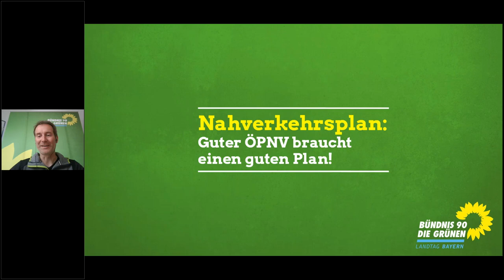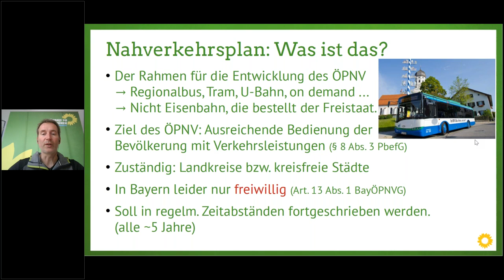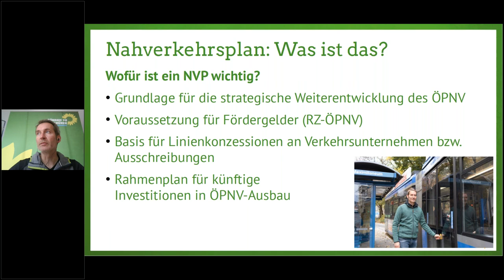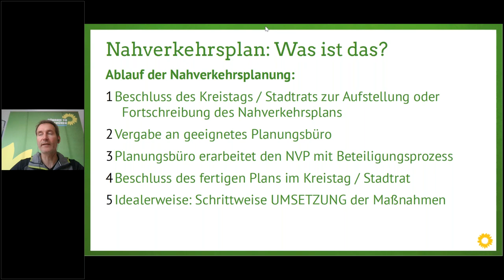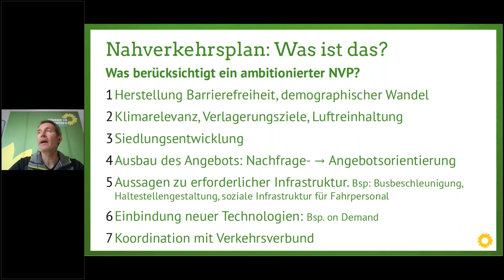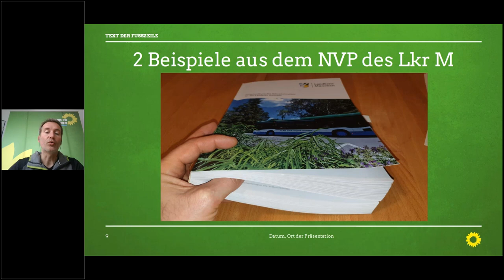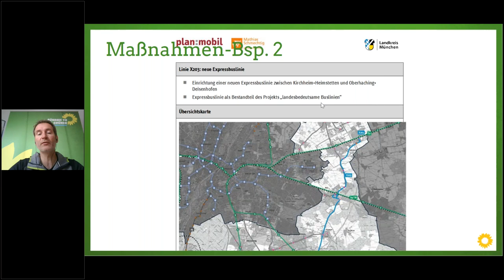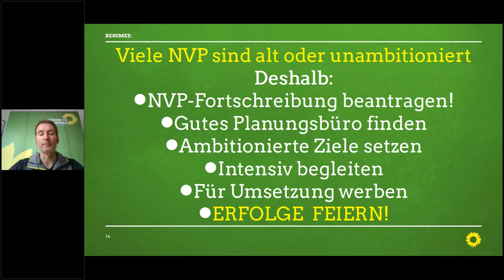Nahverkehrsplan: Guter ÖPNV braucht einen guten Plan! Teil 1/2 – Webinar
Du möchtest den ÖPNV verbessern? Mehr Busse, bessere Takte etc.?
Basis für alles ist der Nahverkehrsplan in deinem Landkreis beziehungsweise kreisfreien Stadt. In diesem Webinar-Angebot geht es um folgende Fragen:
- Was ist ein Nahverkehrsplan?
- Wie kann ich einen ambitionierten Nahverkehrsplan für meinen Landkreis oder meine Stadt bekommen?
- Was kann ich als Kommunali tun?
- Wie nutzen wir das Instrument als Grüne für Verkehrswende und Klimaschutz?

Zusammen mit Christoph Nadler, Fraktionsvorsitzender im Kreistag München übermitteltet Dr. Markus Büchler, MdL das nötige Wissen, taktische Tipps und beantwortetet Fragen.
Teil 1 enthält den Vortrag von Dr. Markus Büchler. Teil 2 enthält den Vortrag von Christoph Nadler.